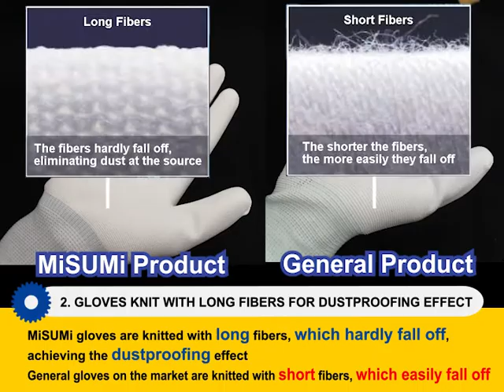MISUMI PU Coated Gloves PB Brand